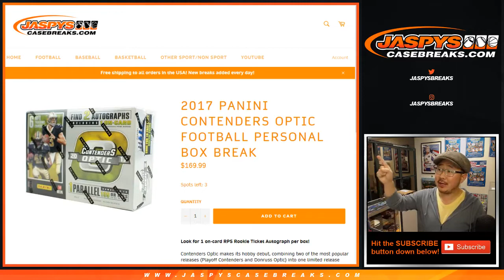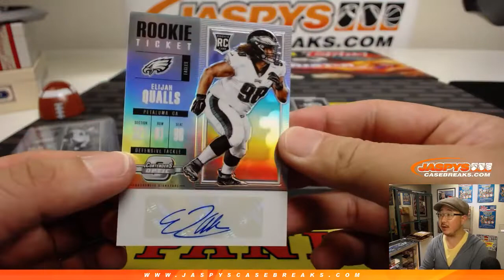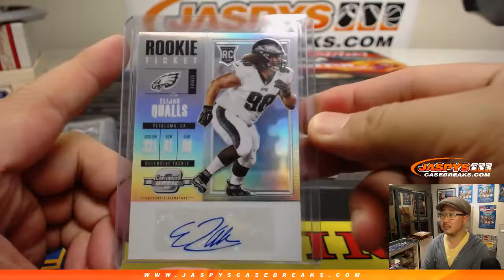Th, 02/14/19 ❤️ || 2Box PERSONAL (CJ M.) #1 || 2017 Panini CONTENDERS+OPTIC Football (NFL)